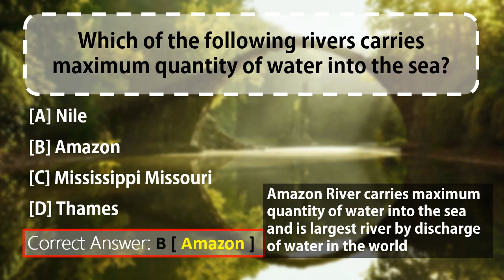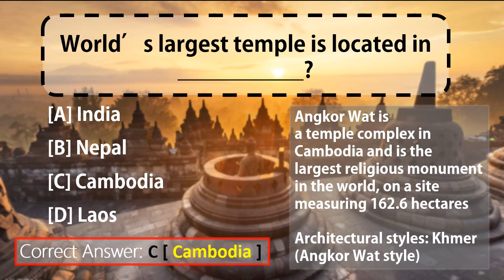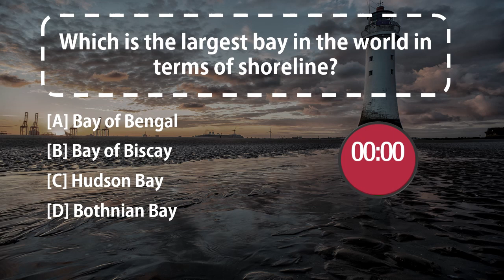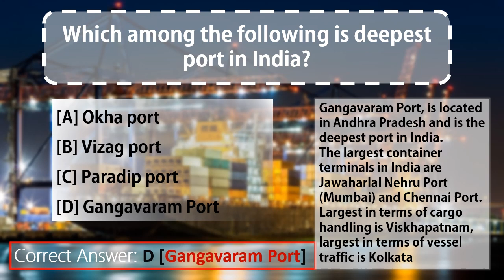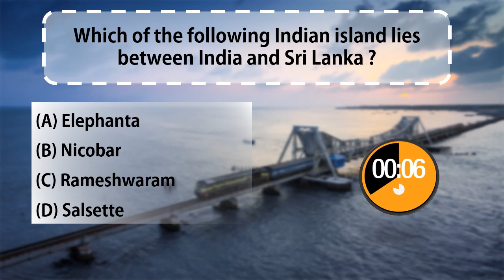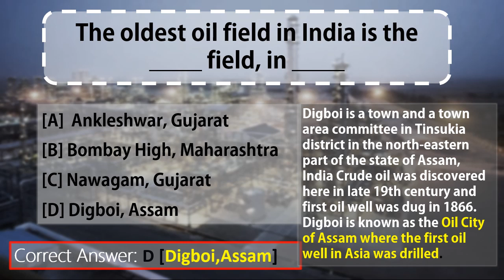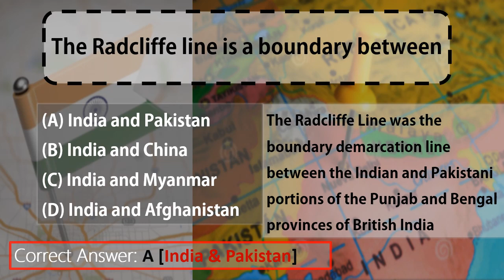Best Geography Quiz for Games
Geography quiz questions- There are 10 questions in this quiz with answers and explanations/ brief notes related to every question so that your knowledge does n't get limited to just the answers but you learn a few interesting facts too related to that question.

Let us know how many Geography Quiz questions you got correct in the Comments section below.

We'll bring you more such videos from different based on different subjects like History, Science, Sports, Polity, Art & Culture, Economy and many more.